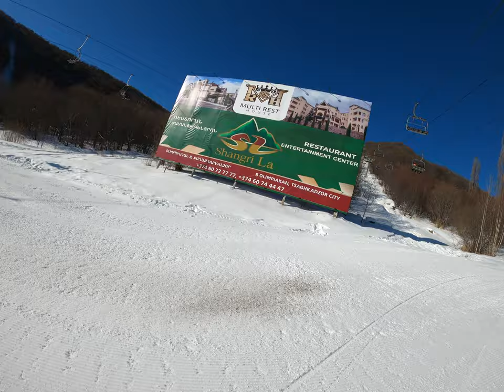Skiing in Tsaghkadzor 4K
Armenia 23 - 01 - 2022